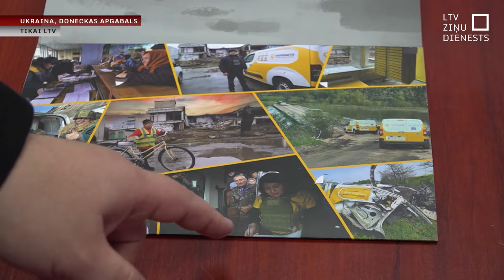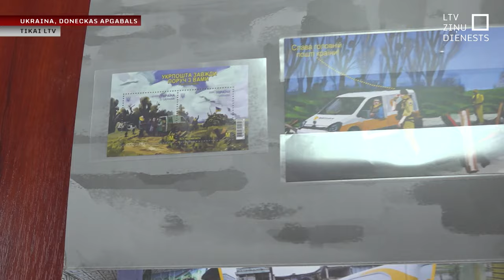“Kur ir “Ukrpošta”, tur ir Ukraina”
Bieži gadās, ka naktī notikusi apšaude, bet pēcpusdienā mēs jau strādājam – tā par Ukrainas nacionālā pasta darbu frontes zonā saka “Ukrpošta” Doneckas apgabala direktors Maksims Sutkovijs. Intervijā Latvijas Televīzijai viņš uzsvēra - “Kur ir “Ukrpošta”, tur ir Ukraina”. Par pastnieku darbu un īpašajām pastmarku sērijām ar Maksimu Sutkoviju Doneckas apgabalā sarunājās Gints Amoliņš.